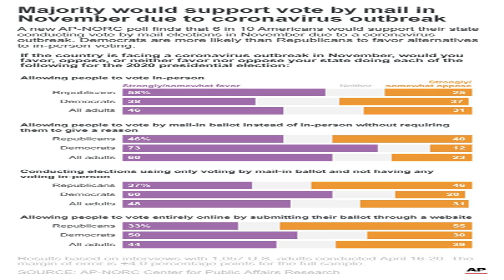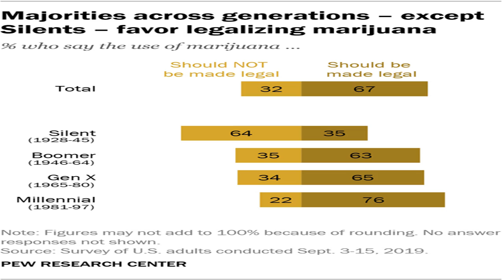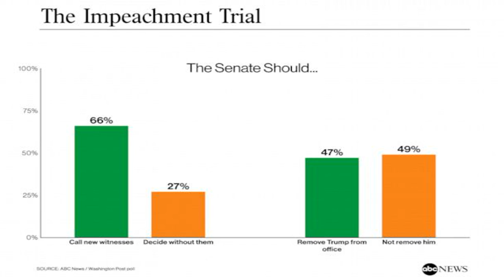Nearly two-thirds favor voting by mail, but wide partisan divide: poll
As President Trump continues his full-court press this holiday weekend against states moving to expand voting by mail, a new national poll indicates that by a more than 2-to-1 margin Americans favor allowing balloting through the mail in November’s general election due to health concerns amid the coronavirus pandemic.